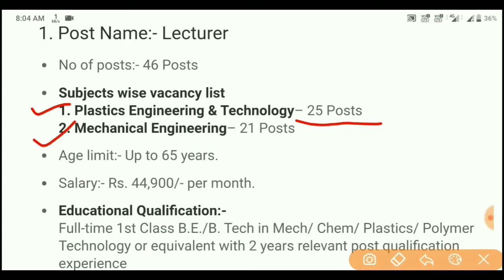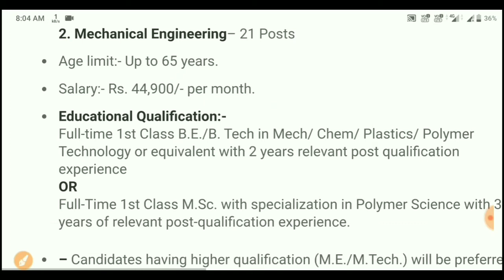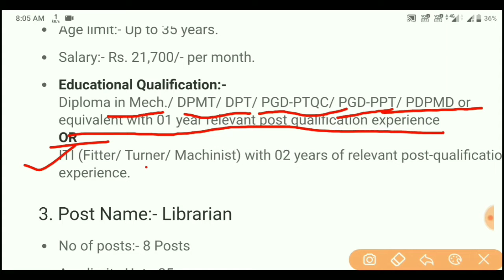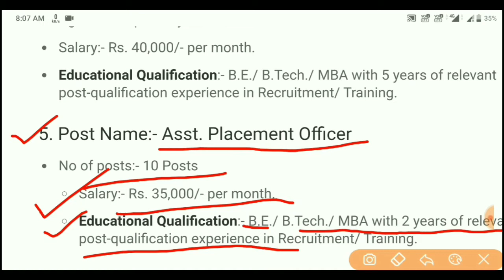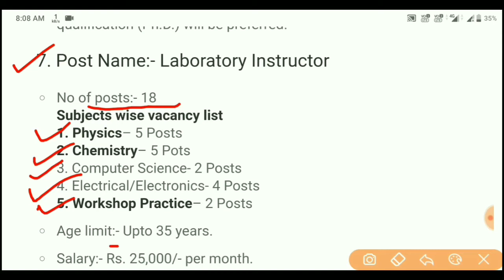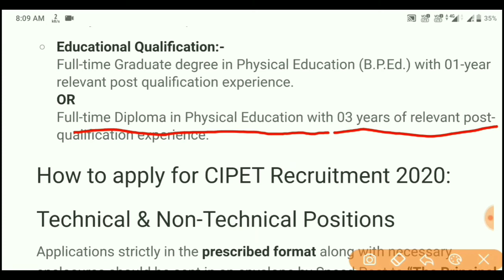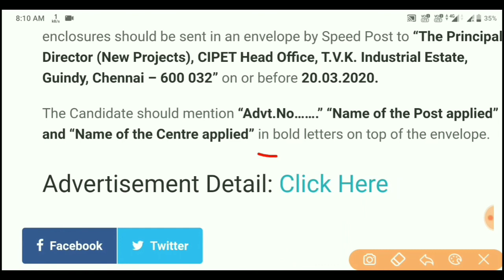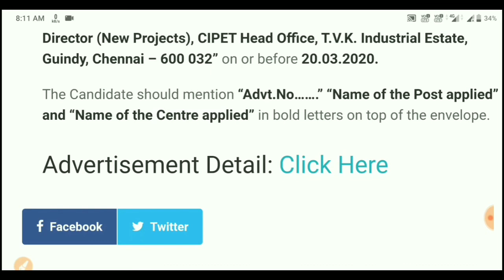শিক্ষক,লাইব্ৰেৰীয়ান,অধ্যাপক Technical,non technical, laboratory instructor বিভিন্ন বিভাগত পদ খালী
CIPET Recruitment 2020 241 Posts Of Technical & Non-Technical Posts

জলসিঞ্চন বিভাগৰ পৰীক্ষা বা যিকোনো প্ৰতিযোগিতামূলক পৰীক্ষাৰ বাবে কম্পিউটাৰ জ্ঞানৰ দৰকাৰী প্ৰশ্নবোৰ